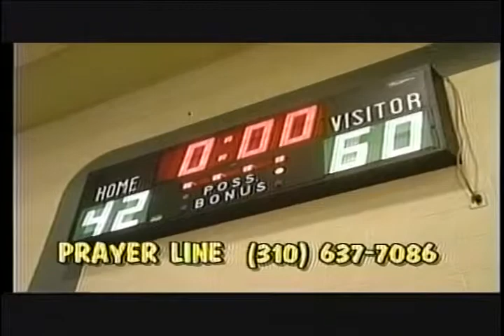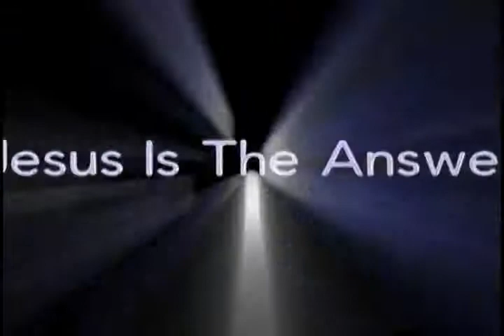DV-TBYF BASKETBALL JITA.mp4